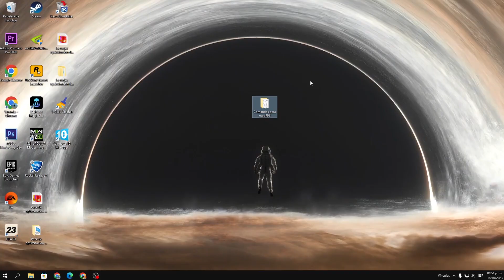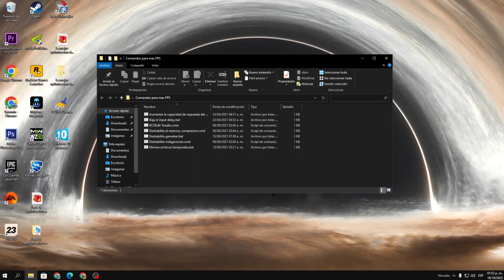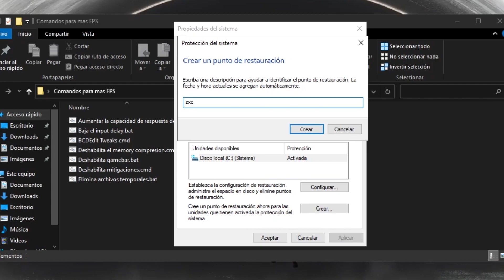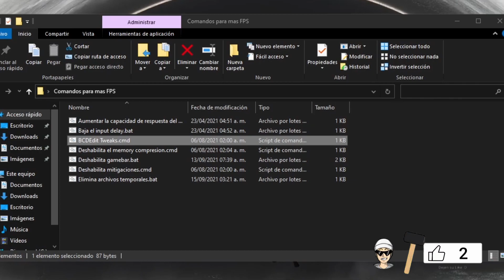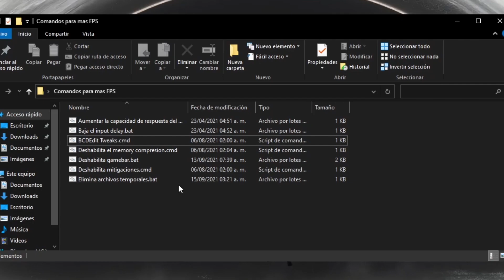OPTIMIZA tu PC con esta CARPETA 🔥 (Aumenta tus fps y elimina el input delay)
Hola chicos y chicas de Youtube en esta ocasión les traigo un video donde les enseñaré como mejorar el rendimiento de tu pc y mejorar los fps y eliminar el input delay con solo 1 carpeta donde al terminar acelerarás tu pc y mejorarás tu windows de una muy buena manera con tan solo 1 par de comandos.

TAGS (Ignorar)